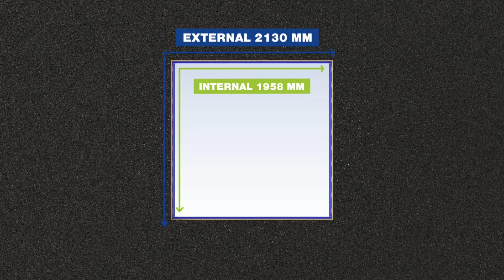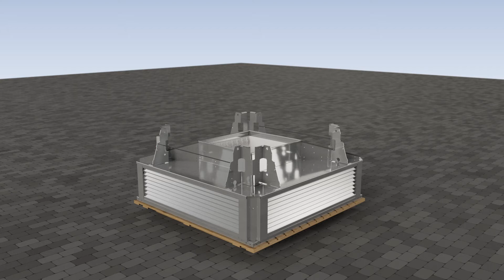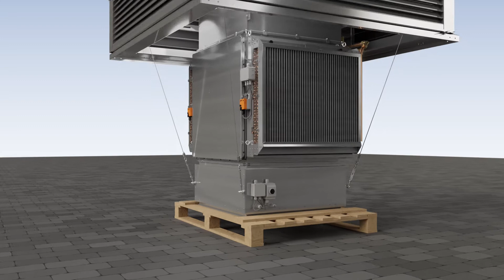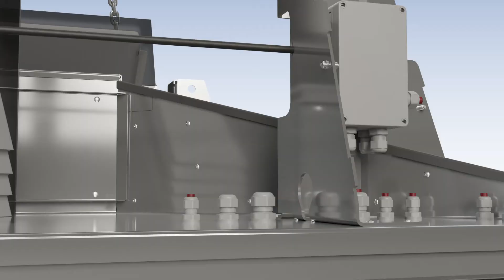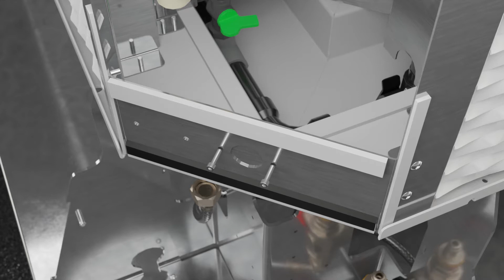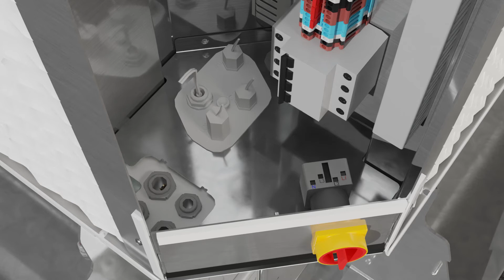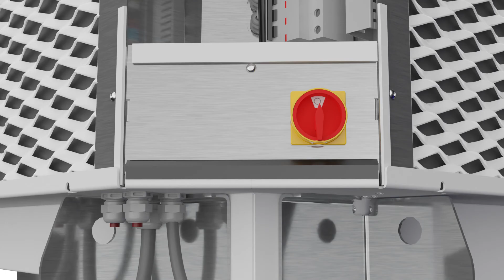Installation IntrCooll with HR- and NV-module - Oxycom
In this video, we show you the installation of the IntrCooll with a Heat Reclaim and Natural Ventilator.

In this video:
0:00 Intro
0:09 Required tools
0:18 Roof preparation
0:55 Preparation for hoisting
1:20 Hoisting HR- and NV-module
4:37 Hoisting IntrCooll
4:49 Installation
6:43 Connect the electrical supply
9:00 Test
9:39 Close panels
10:00  Sort packaging materials